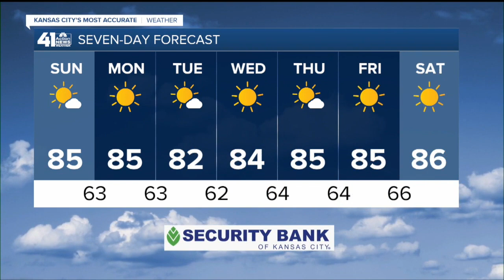41 Action News Latest Headlines | August 15, 10pm